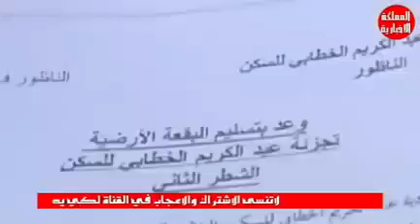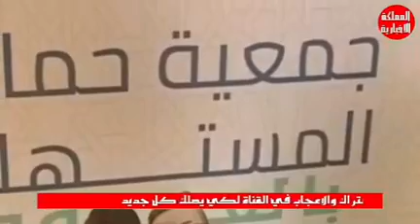الناظور..مشاكل ودادية ع الكريم الخطابي على القناة الثانية